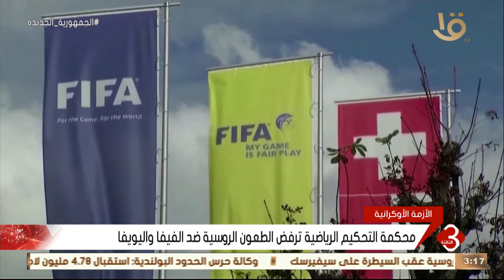نشرة الثالثة| الدفاع الروسية: إسقاط طائرتين أوكرانيتين من طراز ميج 29..وآخر تطورات الأزمة الأوكرانية